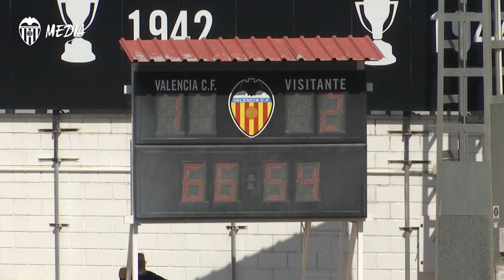RESUMEN DEL VCF MESTALLA -AE PRAT (1-2)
El VCF Mestalla no mereció perder en el estadio Antonio Puchades ante el AE Prat por 1-2, en un encuentro en el que no pudo remontar los goles visitantes pese a intentarlo con todas sus fuerzas hasta el último segundo. Peleó, corrió, luchó y tuvo su ocasión más clara de conseguir la igualada en la cabeza de Sergio Moreno que el meta sacó de la misma línea de su portería, pero no pudo impedir la derrota.